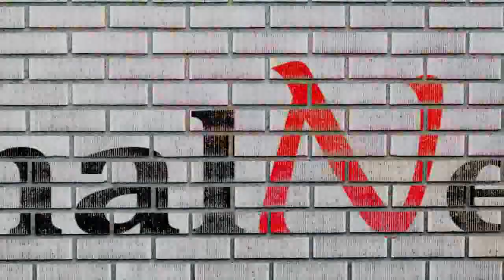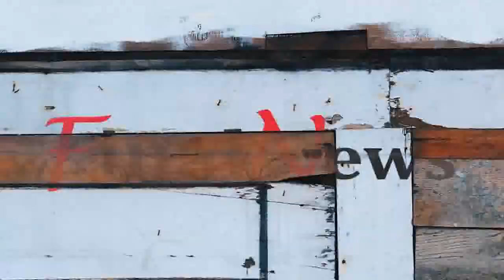Manish Raisinghan Wedding with Sangeita Chauhan in Gurudwara | See Videos & Photos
Manish Raisinghan Get Married With Sangeita Chauhan On Best Friend Avika Gor’s Birthday